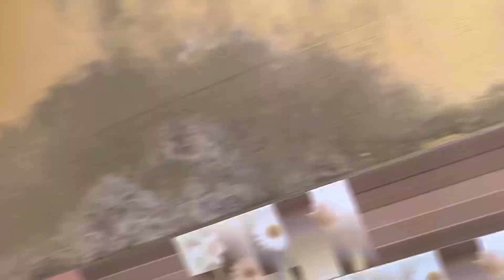Kalu Ko Aj Shawar Dia 🐂|Pro Pendu